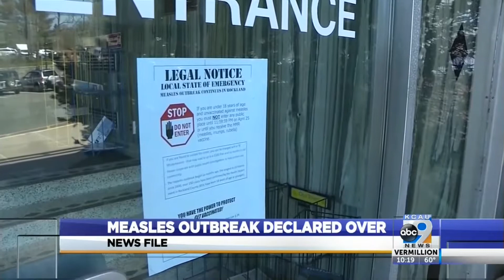Measles outbreak in New York declared over